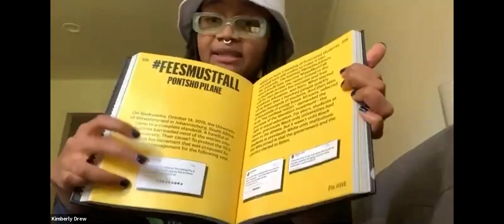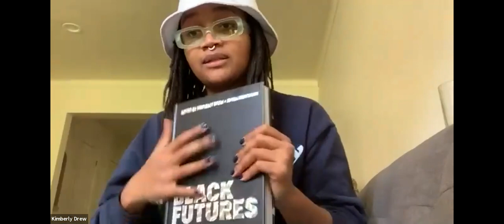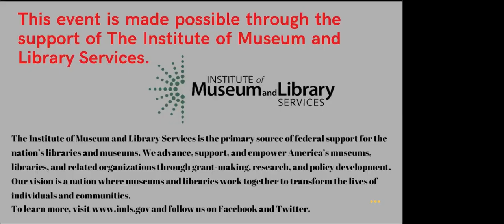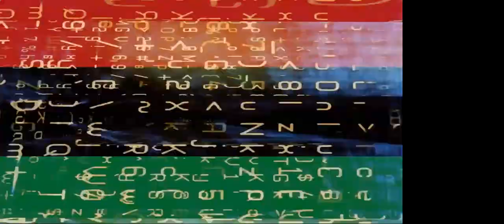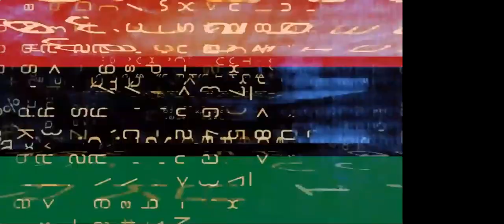ATBW Day 2 - Panel 3: Black Archives of the Future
Archiving the Black Web, Day 2 - Panel 3 (Friday, April 30th, 2021)

Kimberly Drew will discuss her new archival anthology Black Futures, co-edited with Jenna Wortham. Black Futures pays homage to content (digital and analog) that reflects the diversity of contemporary Black life. Moderated by archivist/writer Stacie Williams, this conversation will touch on several topics including, what it means to document Black culture today, who has agency to tell Black stories, and how do we negotiate what stories, content, and formats are legitimized when documenting Black life and culture?

From Penguin Random House: “Kimberly Drew and Jenna Wortham have brought together this collection of work—images, photos, essays, memes, dialogues, recipes, tweets, poetry, and more—to tell the story of the radical, imaginative, provocative, and gorgeous world that Black creators are bringing forth today. The book presents a succession of startling and beautiful pieces that generate an entrancing rhythm: Readers will go from conversations with activists and academics to memes and Instagram posts, from powerful essays to dazzling paintings and insightful infographics. In answering the question of what it means to be Black and alive, Black Futures opens a prismatic vision of possibility for every reader.”

Speakers
Stacie Williams – Division Chief, Archives and Special Collections, Chicago Public Library

Kimberly Drew – Co-Editor, Black Futures